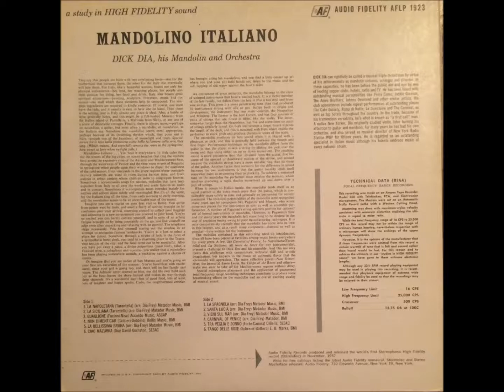Dick Dia-La Spagnola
La Spagnola

Dick Dia, his Mandolin and Orchestra
Mandolino Italiano (1960)